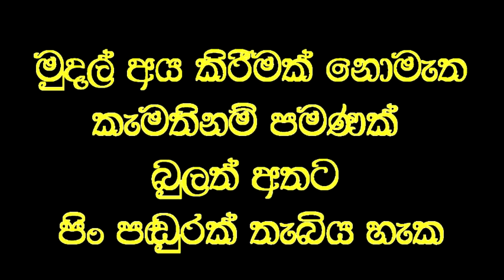මාගේ ප්‍රතිකාරයෙන් සුවනොවීමට හේතු මෙන්න.